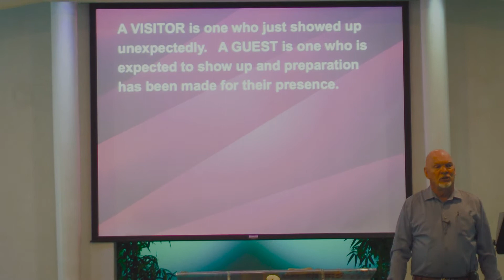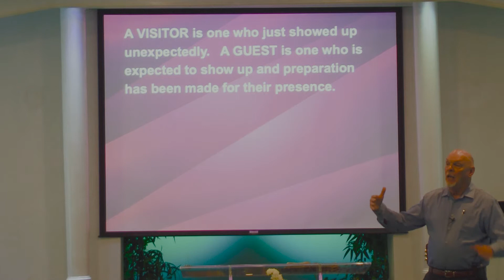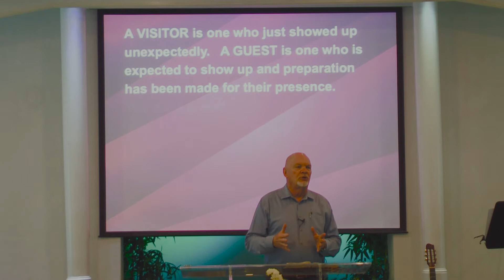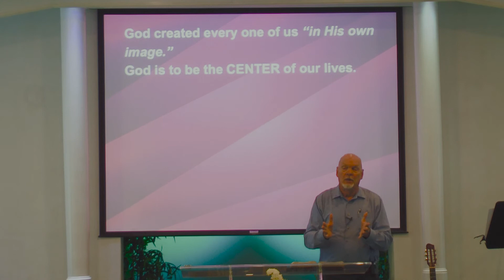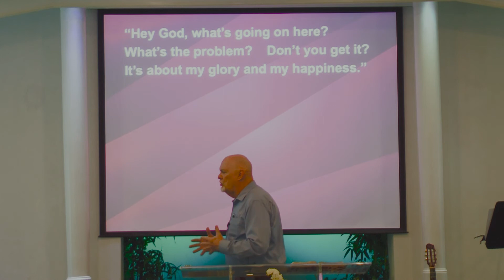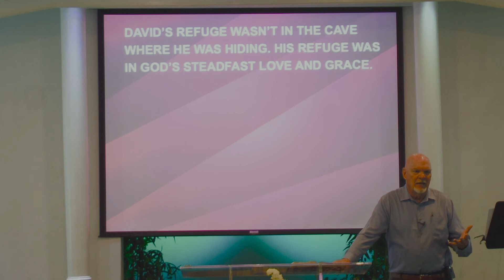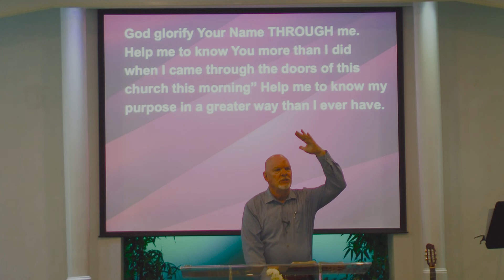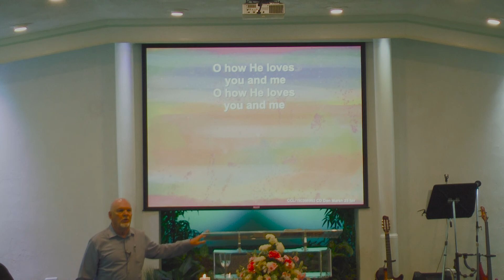What is Your Purpose in Life?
August 22, 2021 Message
Pastor Bill Elias